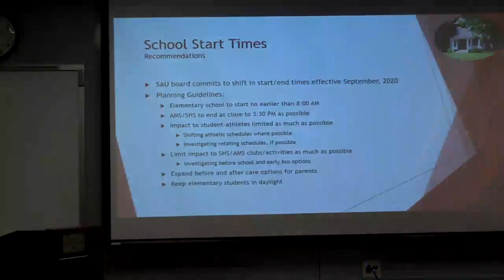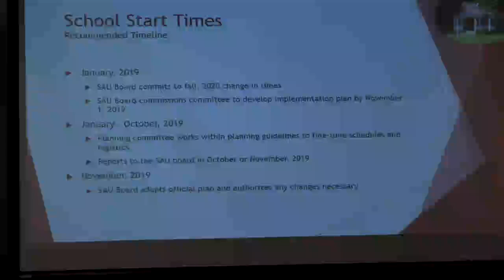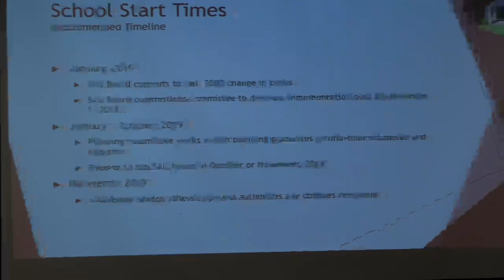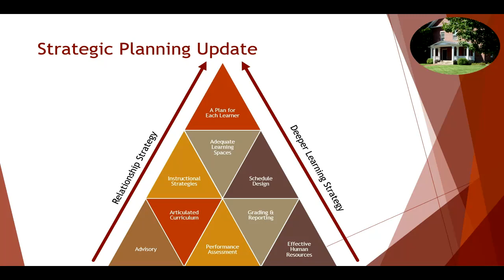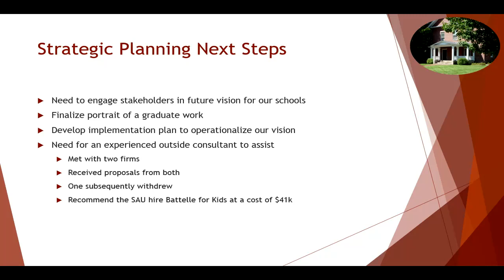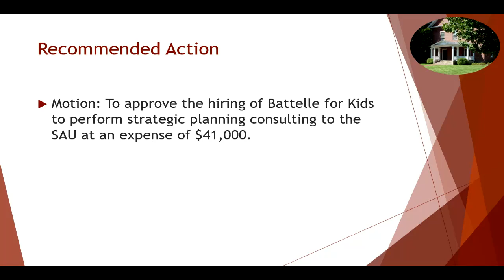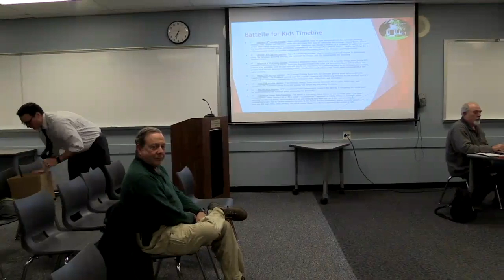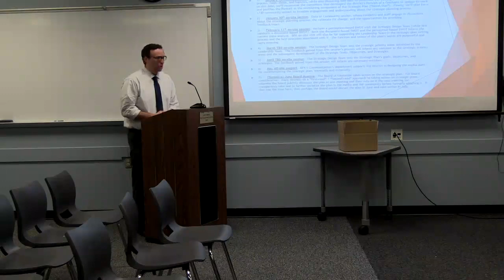SAU39 Live Stream